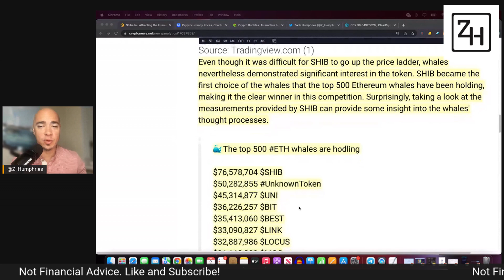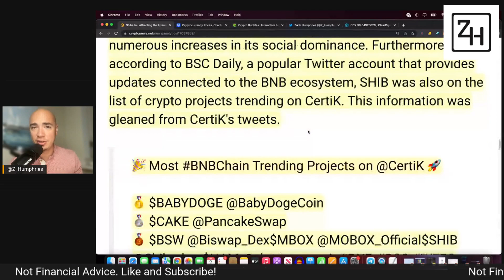SHIBA INU COIN STILL THE FIRST CHOICE!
3 REASONS WHY SHIBA INU COIN IS A GOOD INVESTMENT. HERE IS WHY PEOPLE LOOK AT SHIBA INU AS A GOOD INVESTMENT FOR THE LONGTERM AND AN ASSET THAT CAN BOUNCE BACK WHEN WE GET BACK INTO A BULL RUN. SHIBA INU INVESTORS ALL HAVE THIS ON THEIR MINDS.